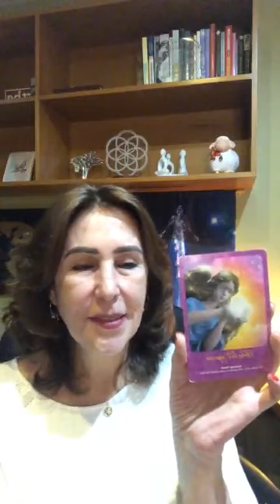Lo único constante es el cambio